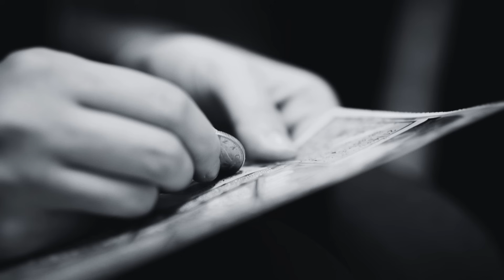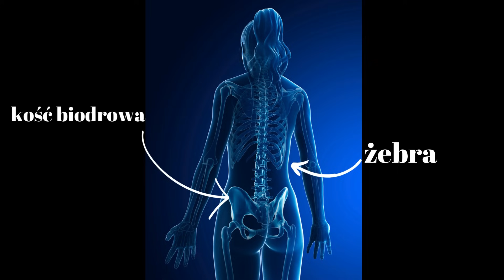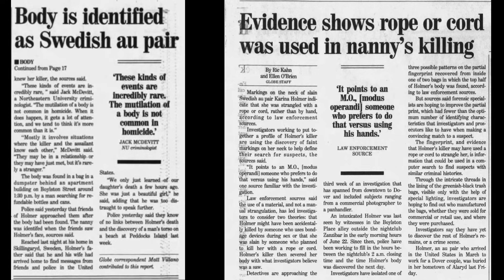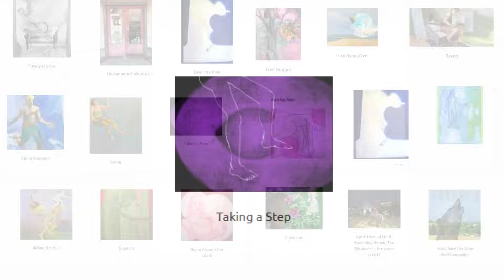Niewyjaśnione morderstwo Kariny Holmer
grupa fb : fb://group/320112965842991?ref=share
Grafika:  Canva
📜 Źródła: